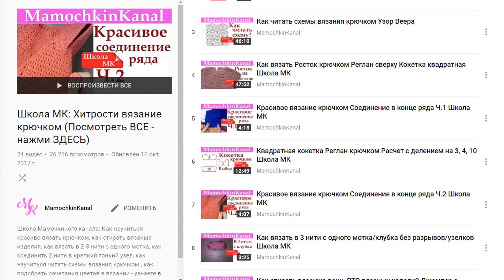3 ИДЕАЛЬНЫХ СПОСОБА как СОЕДИНИТЬ МОТИВЫ крючком Школа МК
Соединять мотивы крючком в последнем ряду можно разными способами! Какой способ лучше? Как соединить 3 и 4 мотива в одной точке? Школа МК